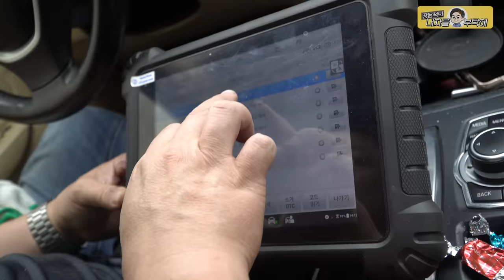시동불가, 연료라인 쇳가루로 시작했는데 인젝터와 고된 씨름😤고압펌프 고장 Ep.1 BMW X6 30D XDrive high pressure pump | iron powder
녹슬고 찌든 인젝터 빼기 8시간 사투!
공임 0 + 작업의심은 100 (더보기를 눌러주세요)
관리 안 된 차량수리로 힘들고 고된 정비사들의 하루😮‍💨
2편에서 이어집니다:)

1번 하남점 (카닥터모터스) 경기 하남시 샘재로 107-1
2번 남양주점    경기 남양주시 오남읍 양지로 77 가동 101호
3번 광주점   광주 북구 연양로95번길 9 1층
4번 부산점   부산광역시 기장군 정관읍 예림1로 6
5번 동탄신도시점   경기도 화성시 효행로 1156번길 9 (병점동)